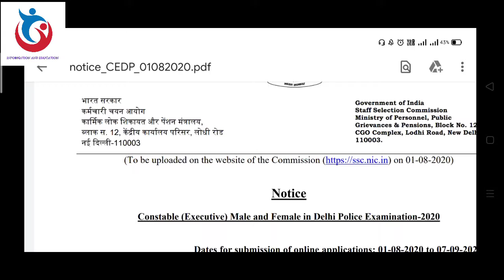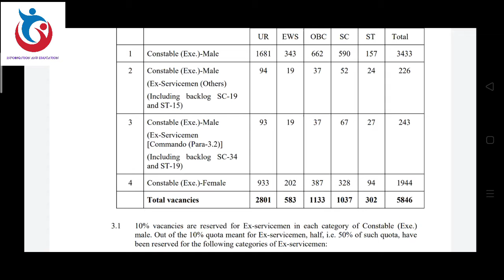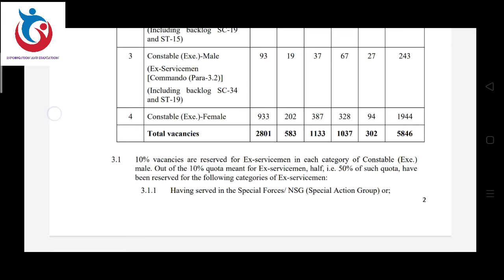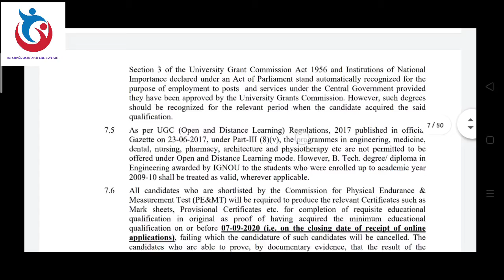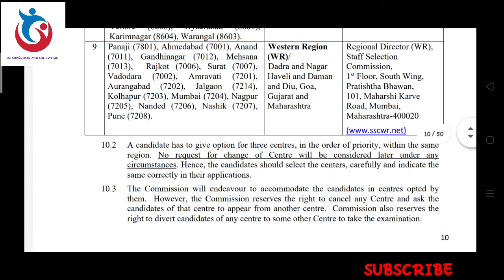Police constable reqruitment 2020 | Ssc reqruitment 2020| Delhi police constable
Namaskar |